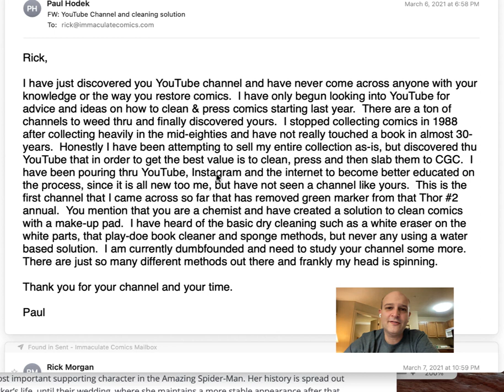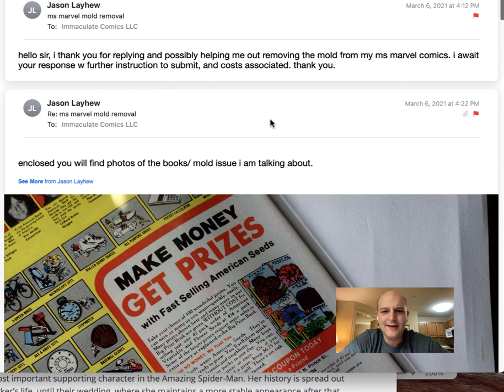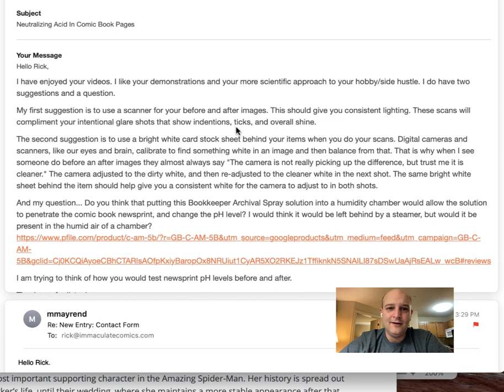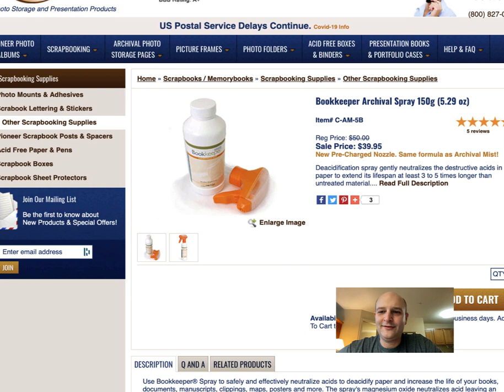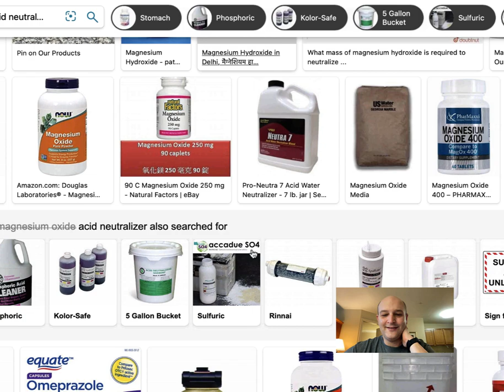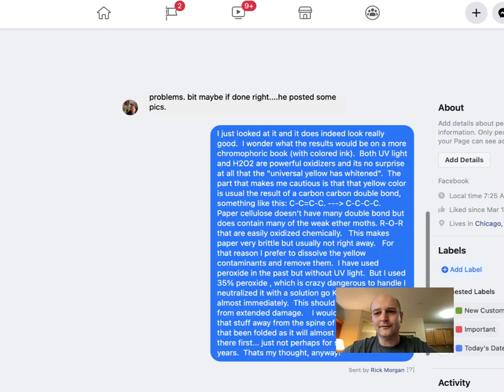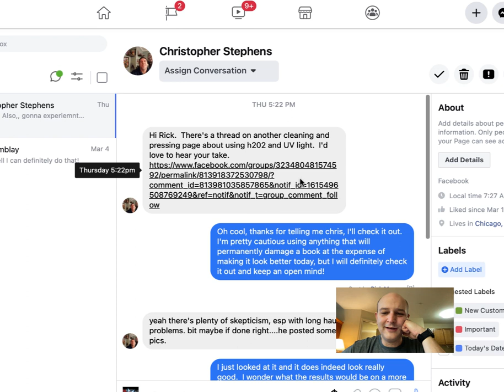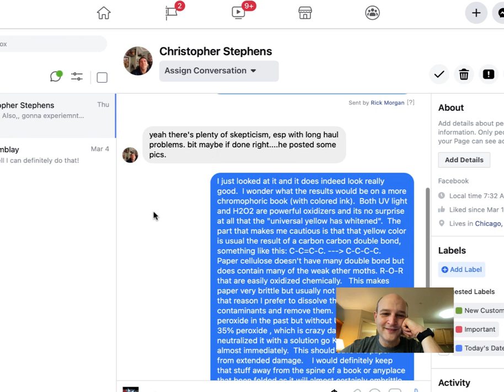Comic Book Q&A 31321